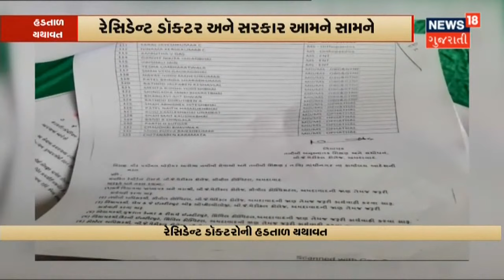હડતાળને પગલે Ahmedabad Civil માં 60 ટકા Operations મોકૂફ | News18 Gujarati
નિવાસી તબીબોની હડતાળનો આજે છઠ્ઠો દિવસ.નિવાસી તબીબો સરકાર સામે લડી લેવાના મૂડમાં.તેઓ Corona યોદ્ધા તરીકેના સન્માન પત્રો કરશે પરત.જોકે હડતાળને પગલે તબીબી સેવાને પહોંચી અસર. Ahmedabad Civil માં 60 ટકા Operations રખાયા મોકૂફ.